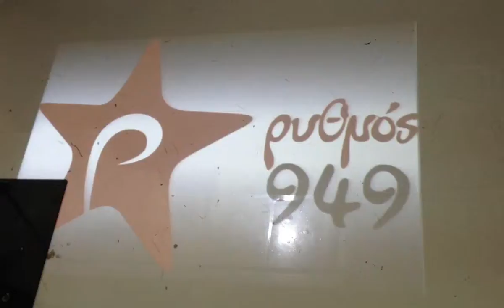Rythmos iFloor - Flower Effect